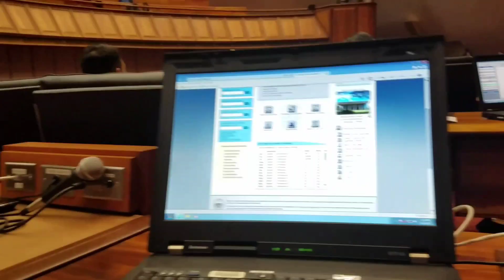Mizuno - Rep. Oshiro's final floor speech "POLITICS IS A NOBLE PROFESSION"